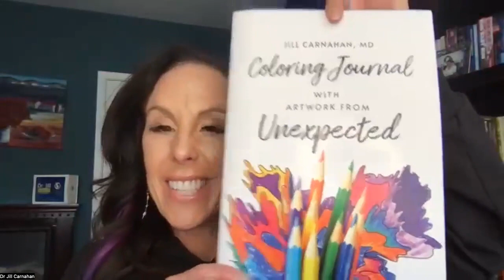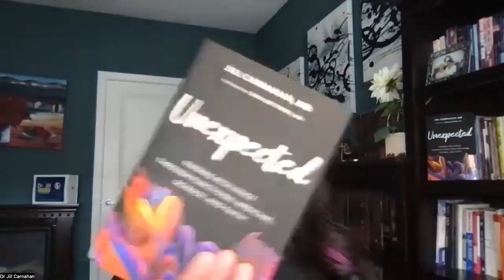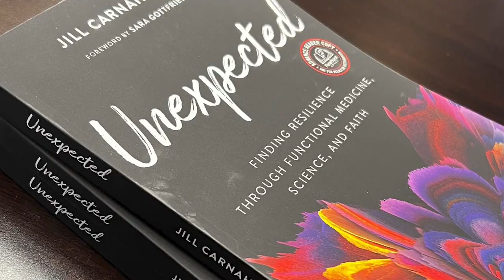16: Live! Q and A with Dr Jill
Welcome to another exciting live Q and A session with Dr. Jill Carnahan! This episode will delve into some of the most pressing topics related to her exciting new book, mold, autoimmunity, thyroid medications, and antifungals.

Video Timeline
1:30 Intro -  Dr. Jill’s new book!
4:18 Small lines on nails due to mold?
5:57 Can NeuroQuant detect mold?
8:18 Bee venom therapy
9:09 Thyroid medications
11:03 Toxic load plus infectious burden
11:56 Detox from zearalenone mycotoxin
12:32 How mold can trigger autoimmunity
15:36 Porphyria, PANS, and mold
16:50 Mold kit and tips for thyroid health
18:56 White gums and testing
20:03 Pupils with SIRS
22:15 ERMI test for mold
24:19 Steps to prevent mold growth
27:26 Modified citrus pectin detox for mold
28:11 What to do before a heavy metal test
28:34 Colonization of mold in the body
31:05 Best binders
32:43 Supplements for reflux
34:29 Sporanox and azole antifungals